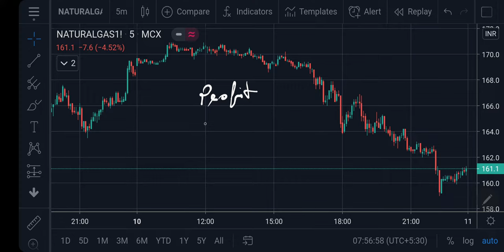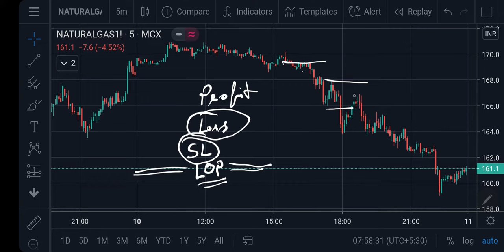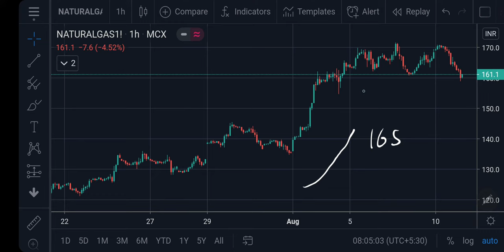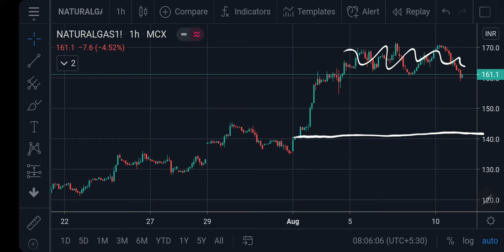Natural Gas MCX Intraday Forecast 11082020 | Technical Analysis | 26Aug20 | Trading Strategy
Natural Gas Intraday Forecast 11082020 | Technical Analysis | 26Aug20 | Trading Strategy